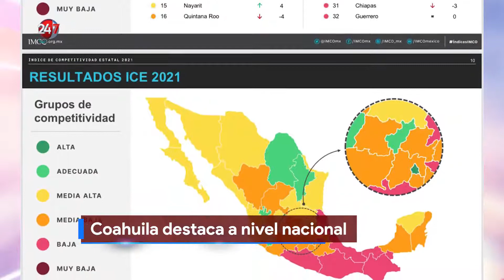Las de hoy 5 de mayo 2021 |RCG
Si te perdiste de la información más relevante del día de hoy miércoles 5 de mayo, aquí te dejamos un resumen en LasDeHoy con Beto Morales

RCG Media